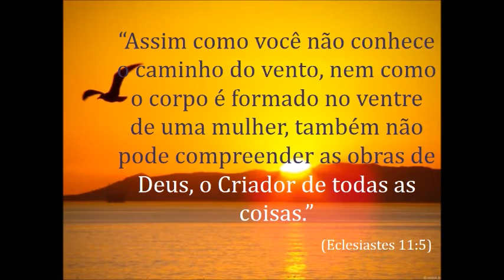Noite do Crepe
Confraternização do Ministério de Mulheres
Em 02/12/2014